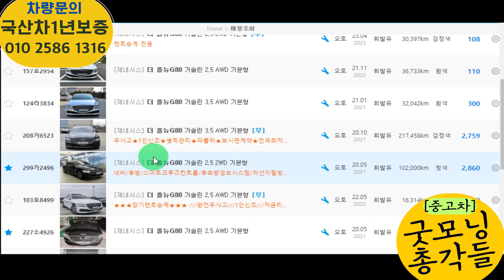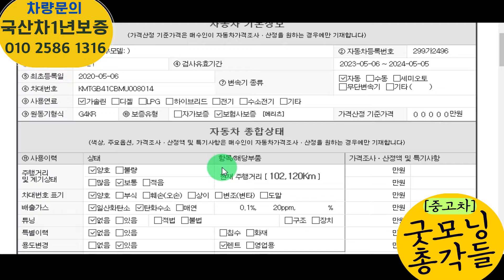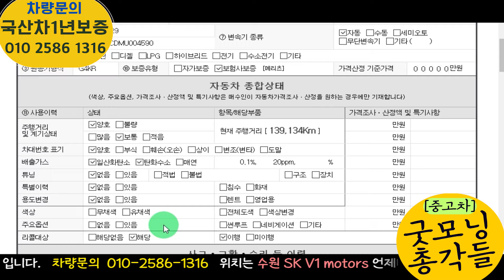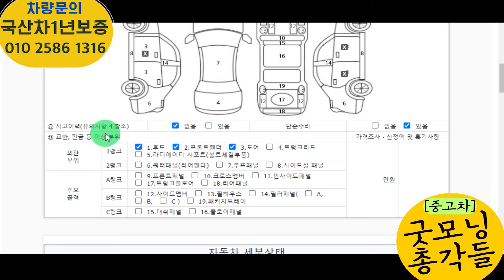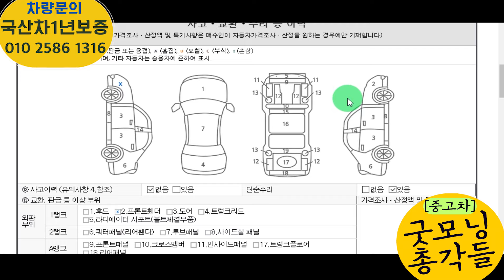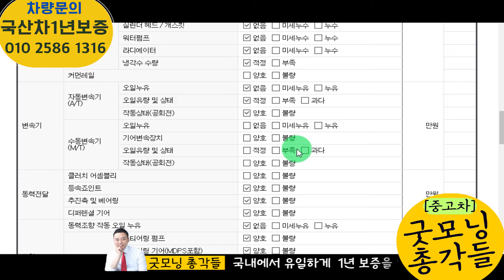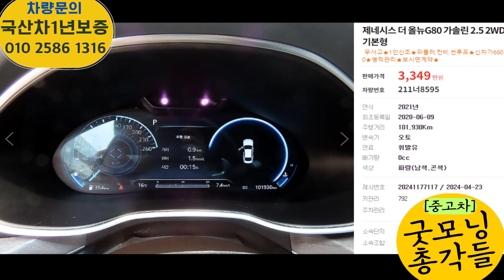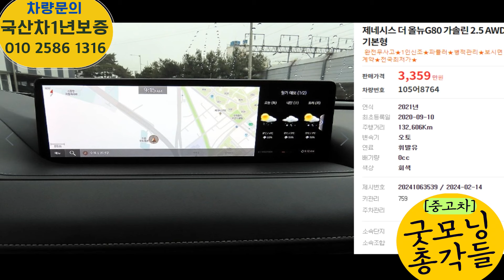더 올뉴G80 중고차! 벤츠를 타느니 차라리 대한민국 럭셔리차 타세요!